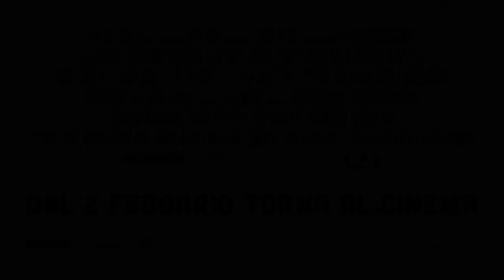EVERYTHING EVERYWHERE ALL AT ONCE (2023) Trailer Italiano del film Vincitore di 7 Premi Oscar®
Guarda il Trailer italiano del film  Vincitore di 7 Premi Oscar®

Diretto da: Dan Kwan, Daniel Scheinert
Cast: Michelle Yeoh, Stephanie Hsu, Ke Huy Quan, James Hong, Jamie Lee Curtis, Tallie Medel, Jenny Slate, Harry Shum Jr., Randy Newman, Biff Wiff, Sunita Mani e Aaron Lazar

La trama, la recensione e altri video del film Everything Everywhere All at Once

Dai fratelli Russo (produttori esecutivi), A24 e Ley Line Entertainment, il film definitivo sul multiverso con le icone del cinema Michelle Yeoh (La Tigre e il Dragone, Shang-Chi) e Jamie Lee Curtis (Halloween, Una poltrona per due) dirette dal duo di registi visionari The Daniels. Il caso dell'anno al botteghino USA.
Evelyn Wang (Michelle Yeoh) gestisce una piccola lavanderia a gettoni, ha una figlia adolescente che non capisce più, un padre rintronato e un matrimonio alla frutta.
Un controllo fiscale di routine diventa inaspettatamente la porta attraverso cui Evelyn viene trascinata in una avvincente e coloratissima avventura nel multiverso più innovativo e divertente mai visto al cinema. Chiamata a salvare il destino degli universi, dovrà attingere a tutto il suo coraggio per sconfiggere un nemico all'apparenza inarrestabile e riportare l’armonia nella sua famiglia.
Con la sorprendente Stephanie Hsu (Shang-Chi), il film segna il ritorno alle scene dopo 40 anni del mitico Ke Huy Quan, interprete degli amatissimi Data (I Goonies) e Short Round (Indiana Jones e il tempio maledetto).